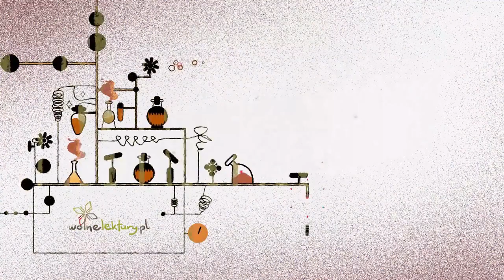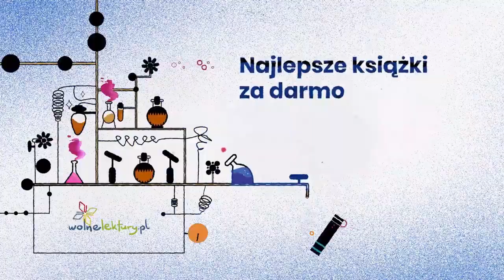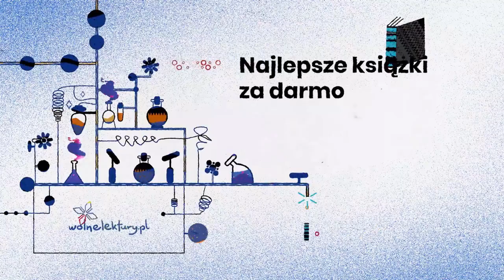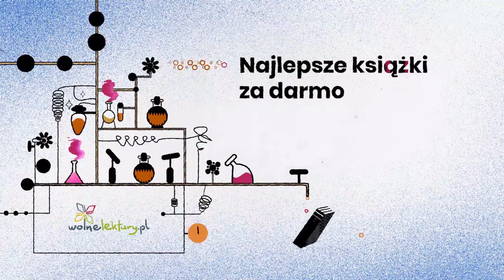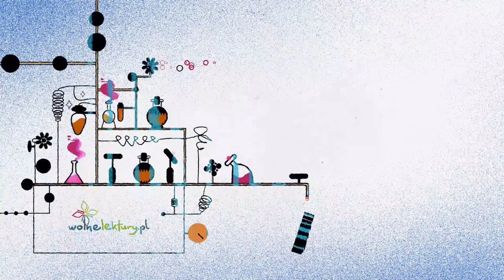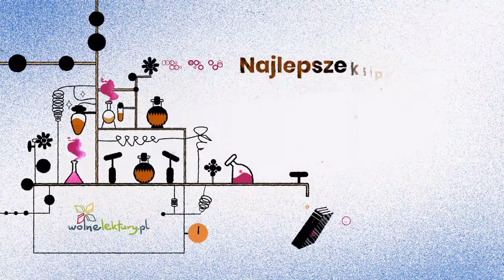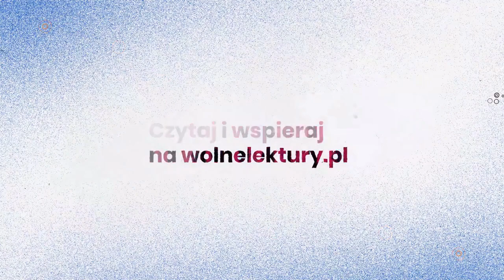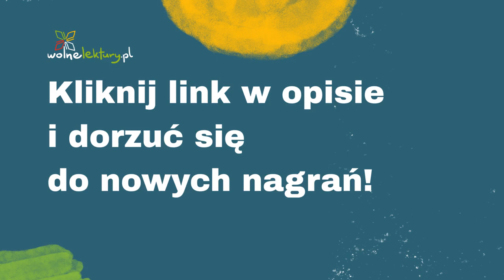Ptaki – Bruno Schulz – Audiobook | Wolne Lektury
Ptaki  – Bruno Schulz CAŁY AUDIOBOOK ZA DARMO

Audiobook nagrany w ramach projektu Biblioteka Narodowa finansowanego przez Priorytet 4 Udostępnienie publikacji w formatach cyfrowych w ramach Narodowego Programu Rozwoju Czytelnictwa.